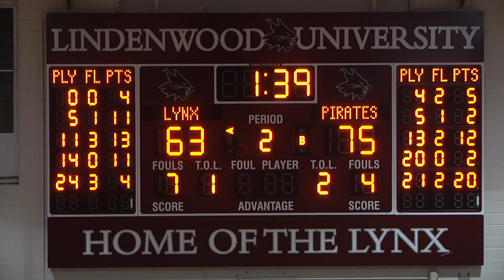Men's Basketball: Lindenwood University - Belleville Lynx vs. Park University Pirates